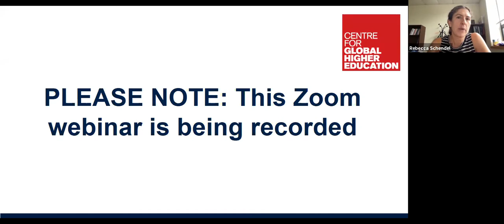Supporting higher education in unstable states: Can foreign contributions ever deliver?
Wednesday, 22 Sep 2021, CGHE & CIHE webinar
Gretchen Rossman, University of Massachusetts Amherst
Anthony Welch, University of Sydney
CO-CHAIR: Rebecca Schendel, Center for International Higher Education, Boston College
CO-CHAIR: Simon Marginson, University of Oxford

This webinar is being co-hosted by CGHE and the Center for International Higher Education. It is not part of the ongoing ‘Racism and Coloniality in Global Higher Education’ special webinar series.

Social convulsions around the world bring into perspective longstanding efforts for higher education reform in emergency or post-conflict settings. These efforts are often funded by international development agencies in Global North and high-income countries, or by international organisations. Universities and academics frequently carry out or advise these development projects, inviting introspection about the ethics of engaging on such foreign initiatives. At a superficial level, the question is whether or not to engage, but in an increasingly global field of higher education, a more nuanced set of questions involves how to engage with higher education systems in unstable states.

While Afghanistan looms large in current conversations about the limits of higher education and development, the crisis in Myanmar, along with dramatic government transitions in multiple regions over the last several decades serve as reminders that these are recurrent issues. This webinar focuses on the role of universities, primarily in the Global North, in promoting higher education reforms in unstable states and the ethical choices that academics within these institutions may consider.